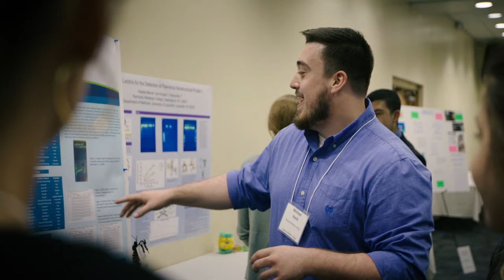Kentucky Wesleyan College - You In?